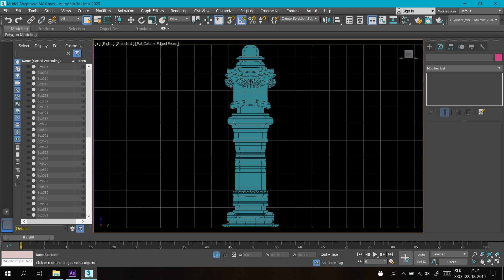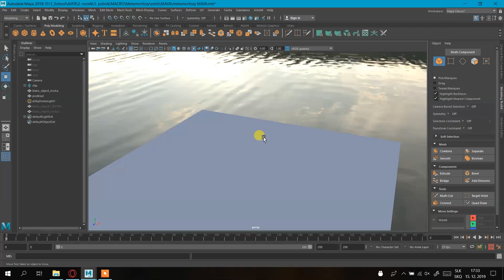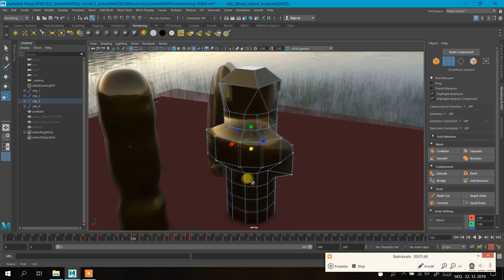Metamorfózy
Autor: Benkovský Mário